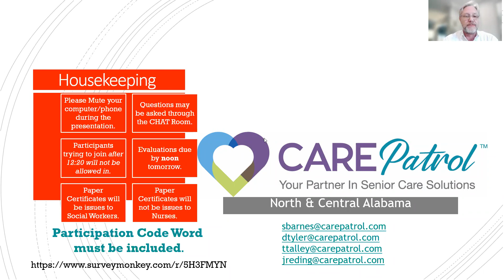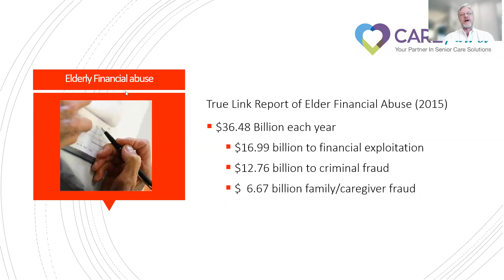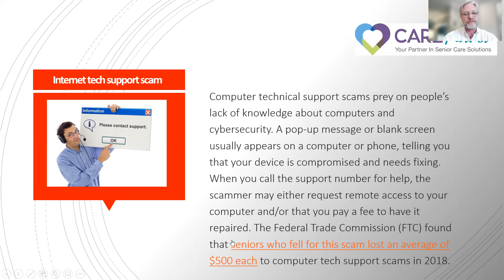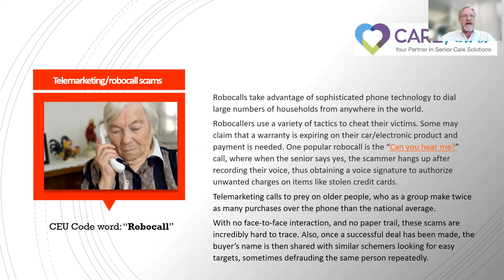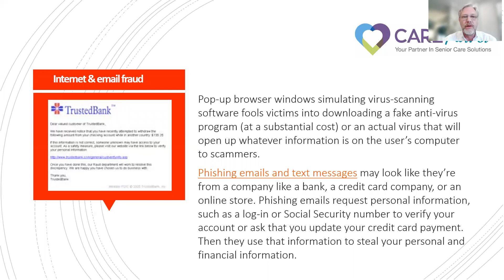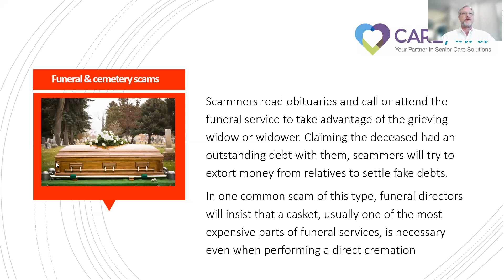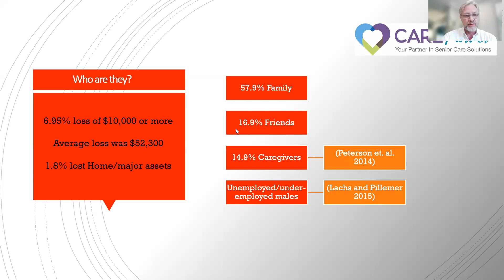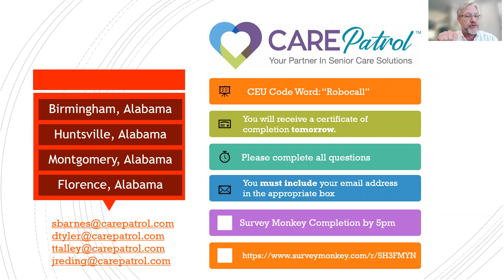Senior Fraud and Abuse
ABN CEU Talk: Senior Fraud and Abuse